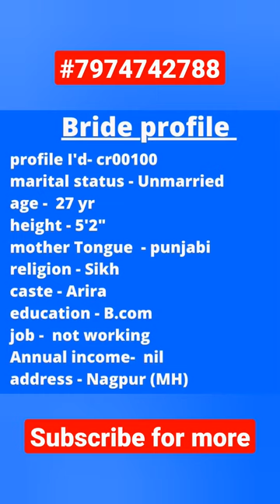bride profile. wanted groom.